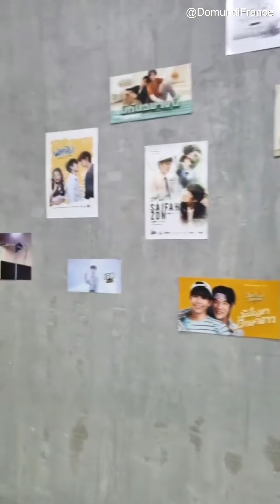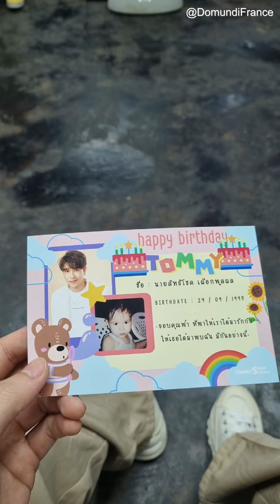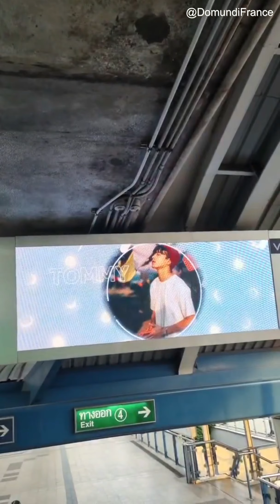2021.09.18 Tommy's Birthday Project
0:00 Tommy at his BD expo
2:42 NetJames Nat & Yim
2:54 Jimmy IG Live